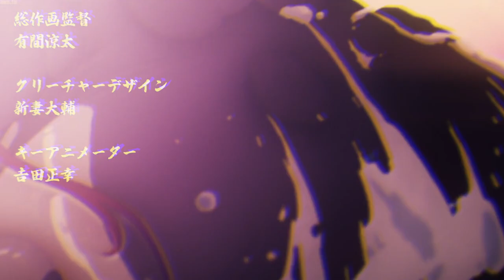Hell's Paradise: Jigokuraku「 AMV」I Won't Stop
Anime: Hell's Paradise: Jigokuraku